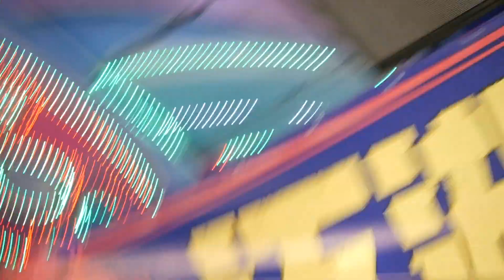姚以緹+龍劭華得獎感言(電影江湖無難事台北坎坷影展首映會)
在西門紅樓